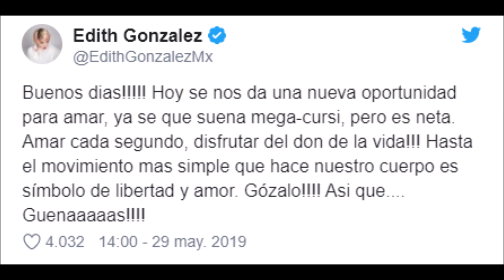✔️MUERE UNA GRAN ACTRIZ - HOMENAJE A EDITH GONZALEZ –ALGUNOS DE LOS MOMENTOS DE SU VIDA DE ACTRIZ✔️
HOMENAJE A EDITH GONZALEZ – LOS MEJORES MOMENTOS DE SU VIDA DE ACTRIZ

Cosa Juzgada 1970
Edith González tuvo su primer protagónico en la novela ‘Bianca Vidal’ en 1982.
Años después, compartió roles con Verónica Castro en la novela ‘Rosa Salvaje’ donde interpretó a la villana Leonela Villarreal. No obstante, Edith abandonó el proyecto porque, al parecer, no estaba contenta con el giro de su personaje. 1987
En carne propia 1990
Corazón Salvaje (1993)
La gran oportunidad para Edith llegó con el papel que la catapulto a la fama internacional. Su interpretación de Mónica de Altamira en el drama de época encantó a los televidentes, al punto de que la historia ha sido retransmitida a lo largo de los últimos años y traducida a varios idiomas.
Aventurera (1997)
Edith González fue una de las grandes actrices que tuvo la obra "Aventurera", pues protagonizó diferentes temporadas de 1997 a 1998 y del 2005 al 2008 en las que logró cautiva a miles de espectadores.
Nunca te olvidaré (1999)
La actriz interpretó a "Esperanza Gamboa Martel" en una telenovela que paralizó México con su capítulo final. Además, compartió set con actores como Fernando Colunga, Alma Muriel, Humberto Elizondo, entre otros.
Salomé (2001)
La actriz tomó un papel algo arriesgado como la estrella de un cabaret de los bajos fondos en plena Ciudad de México. Todo un reto que Edith supo interpretar a la perfección y que significó en altos niveles de audiencia en Latinoamérica.
Mujer de madera 2004
Mundo de fieras 2006
Edith interpretó a Vanessa Noriega en ‘Palabra de mujer’ 2007 junto a Yadhira Carrillo, Juan Soler y Ludwika Paleta.

Doña Bárbara (2008)
Edith González hizo uno de los papeles más emblemáticos de su carrera al interpretar a "Doña Bárbara", una mujer de carácter fuerte y que rechaza a los hombres que se le acercan. Con un odio por todos y una interpretación celebrada por la crítica, la actriz se consagró en el mundo de las telenovelas.

Eva la trailera (2016)
El último protagónico de Edith González fue ‘Eva la trailera’.
Esta fue la última telenovela que protagonizó González, en el mismo año en que anunció que le habían detectado cáncer de ovario. Es una producción de Telemundo, en la que encarna a Eva, una mujer decidida que cree que lo tiene todo bajo control: un marido perfecto, una familia perfecta y una situación económica estable. Sin embargo su mundo ideal comienza a desmoronar tras crueles traiciones. La vida la pone en situaciones donde debe saber tomar decisiones.

Tres familias 2018